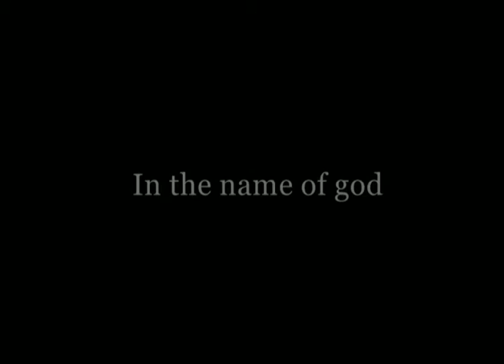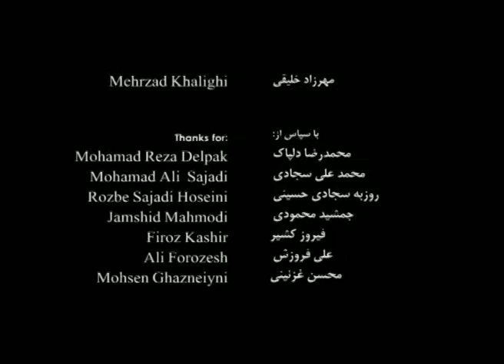P6 ( Action Short Film by : Maryam Pirband) with subtitle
action#short#film#festival#stunt